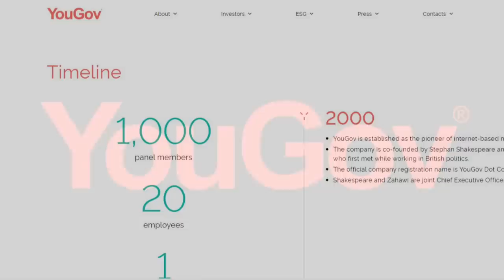Analysis: Nadhim Zahawi's life in politics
Jon Craig looks back at Nadhim Zahawi's career, from the founder of YouGov to spearheading the rollout of the COVID-19 vaccine in the UK.

It was brought to an end when he was sacked by prime minister Rishi Sunak following controversy over Mr Zahawi's tax affairs.